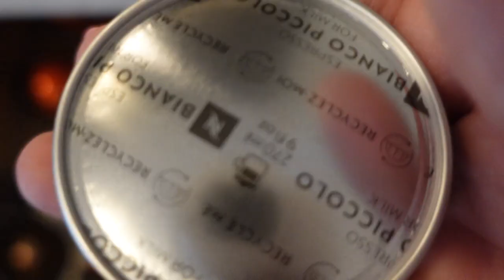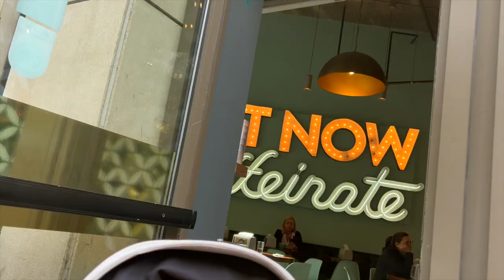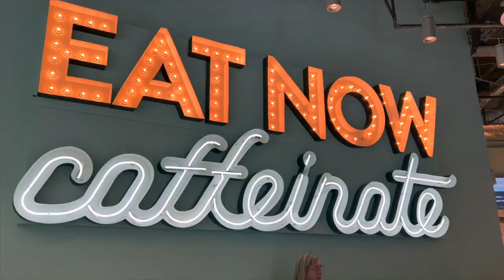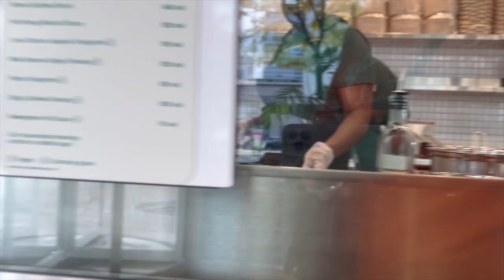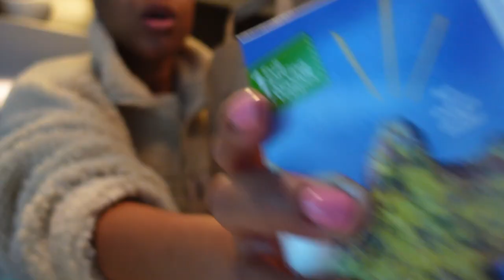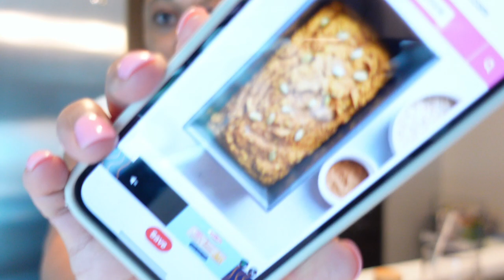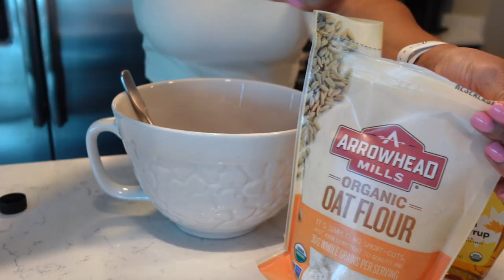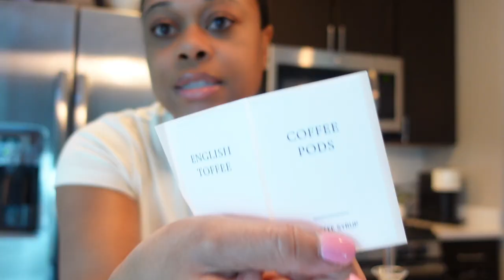VLOG| NEW MONTH NEW CHICAGO COFFEE SHOP +WHOLE FOODS HAUL + HOMEMADE PUMPKIN "OAT" BREAD & MORE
Shop Dossier!

happystylishmommy8@gmail